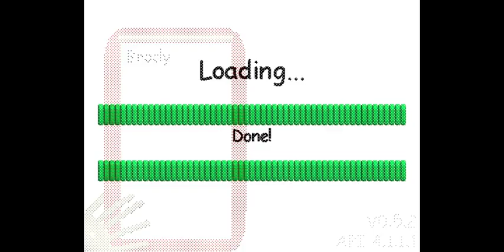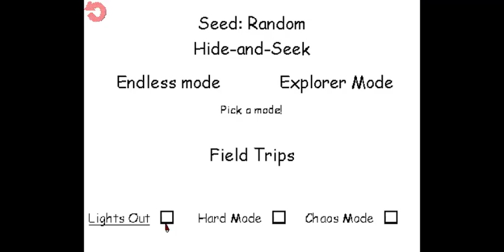Baldi's Secret laboratory + (BB+ Texture Pack)